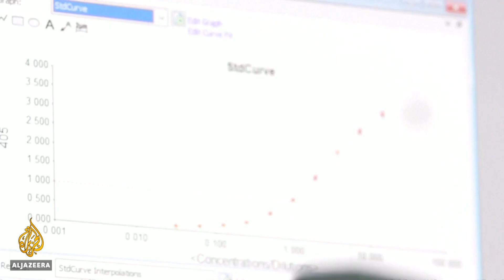Denmark finds 214 people with mink-related coronavirus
Denmark is culling millions of minks after a new strain of coronavirus was discovered on hundreds of fur farms in the country.
The government has confirmed the mutated virus has infected more than 200 people, prompting urgent action.
Al Jazeera's Neave Barker reports.